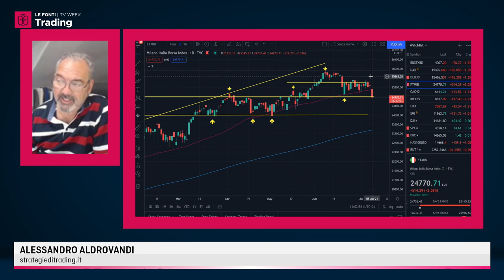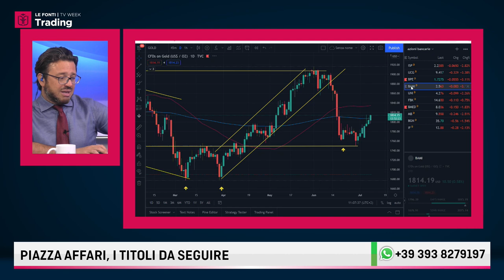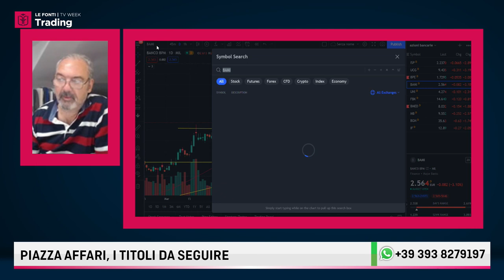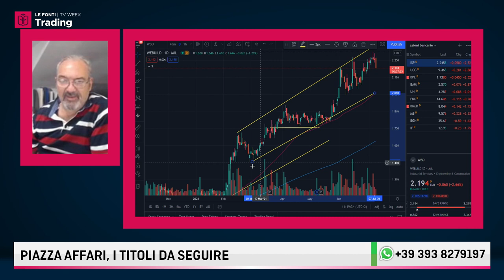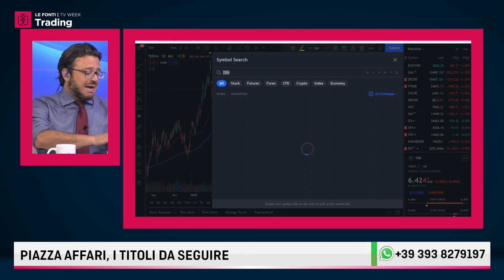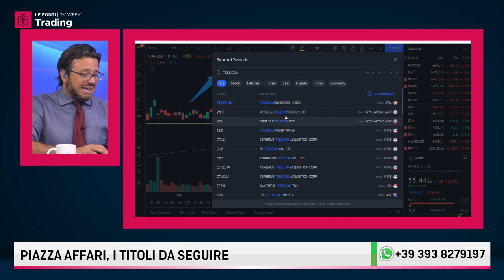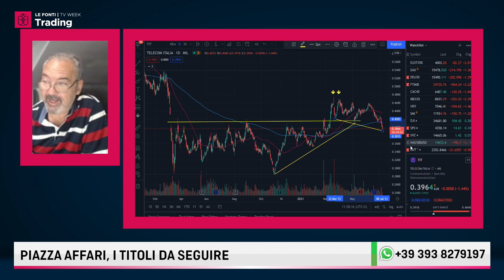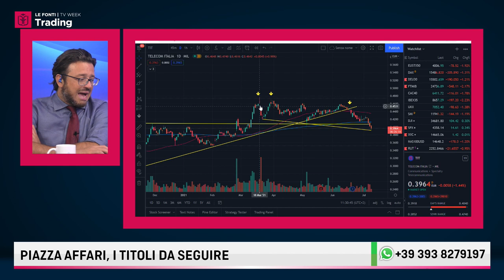LE FONTI TRADING WEEK 2021: ALESSANDRO ALDROVANDI